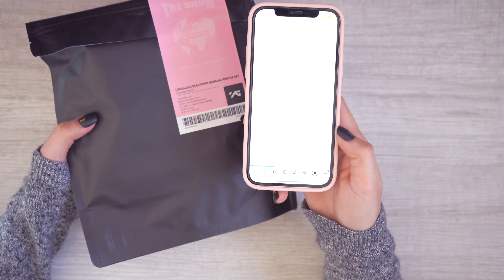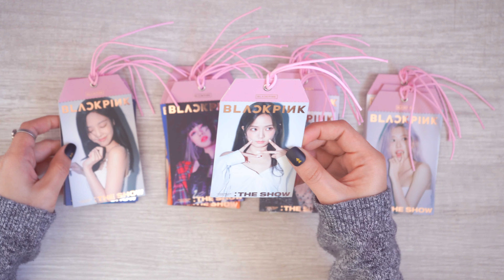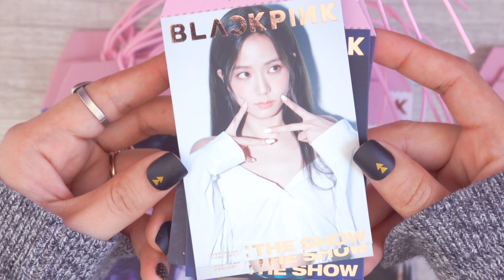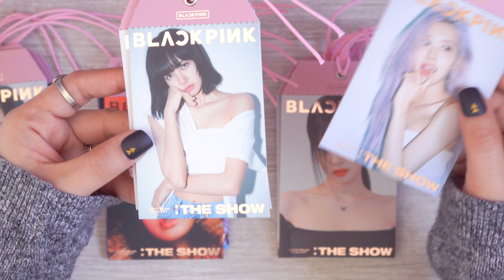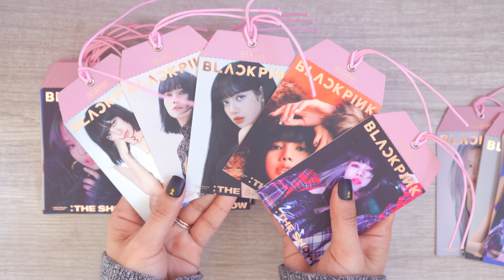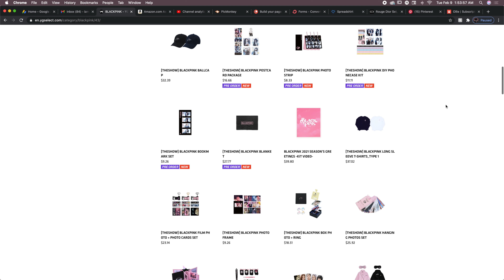Unboxing Blackpink The Show Hanging Photos Set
PRIZES for the Winner:
Blackpink Lightstick Ver 2
Blackpink 2021 Season's Greetings Kit Video
Blackpink Micro Pop Star of your bias or random
Gift set from my Blackpink DIY personal Collection
Special gift from USA

CHALLENGE:
Dance Blackpink Lovesick Girls (Chorus only)

DEADLINE OF ENTRY: February 28, 2021

RULES:
*First, introduce yourself & mention your name & country in your video
*Dance cover should be Chorus part of song only
*You cannot send somebody else's video it must be your own
*Videos without visual introduction of name will not be counted as an entry
*Feel free to cover your face if you wanna be private but you'll need to be fully visible for us to properly judge the dance

CRITERIA: Rated from 1 to 5 Stars
               * Timing & Execution
               * Showmanship
               * Costume & Audience Impact
 (15 Stars would be the maximum points)

YOU MUST FOLLOW THE RULES TO BE A VALID CONTESTANT OR YOUR SUBMISSION WILL NOT BE COUNTED.